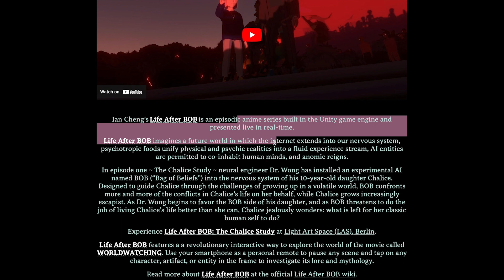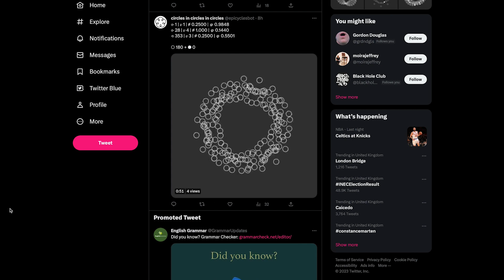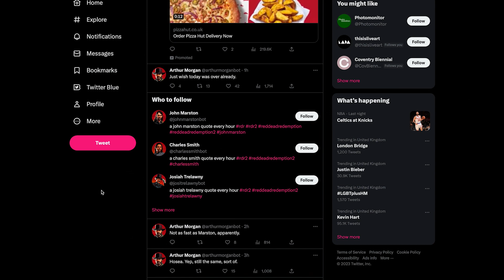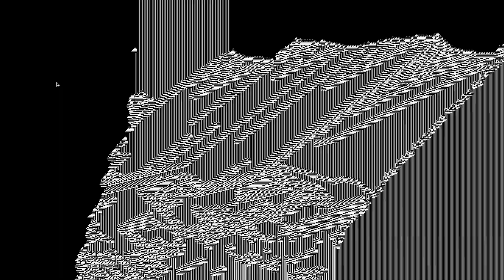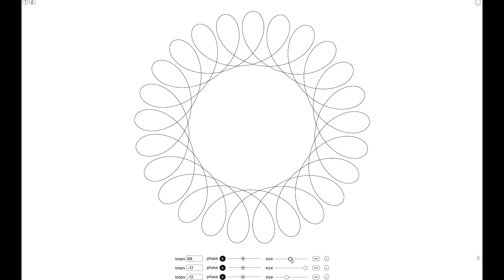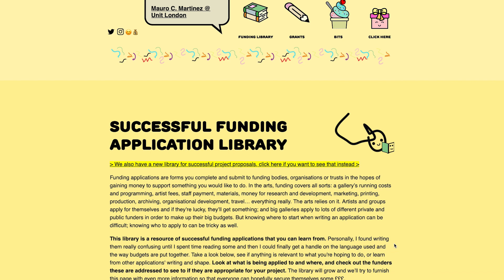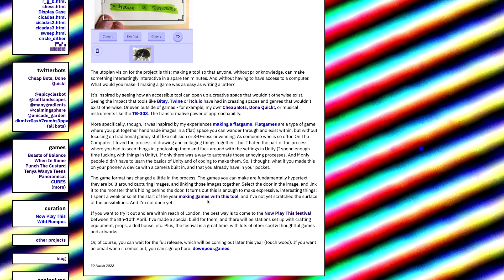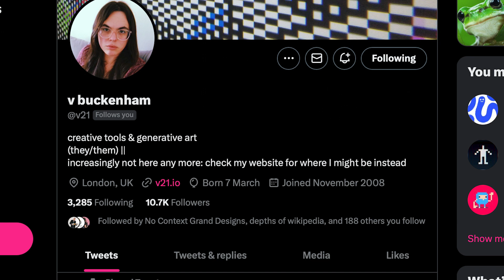An interview with v buckenham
the first video in a new series on the white pube in which we speak to interesting people, starting with v buckenham. The conversation touches on twitter bots, generative art, how to make games using an app on your phone, and why humans enjoy competitively punching custard;;; please find the transcription of this episode on our